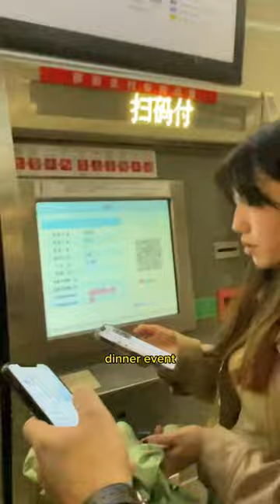I did a press conference in China & got in troubles